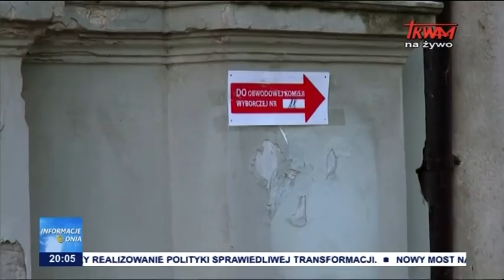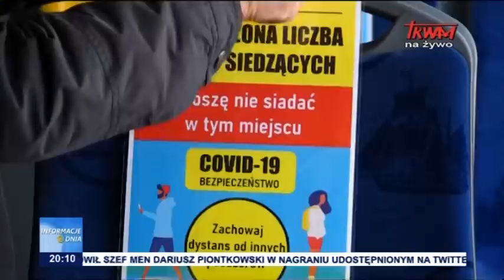Informacje Dnia 07.06.2020 [20.00]